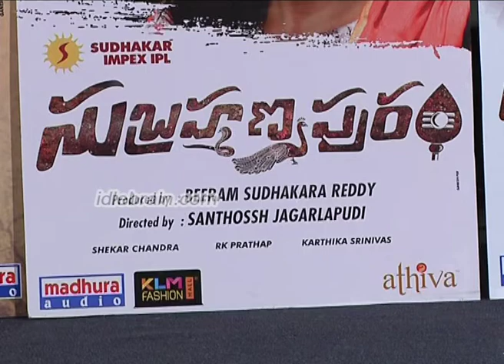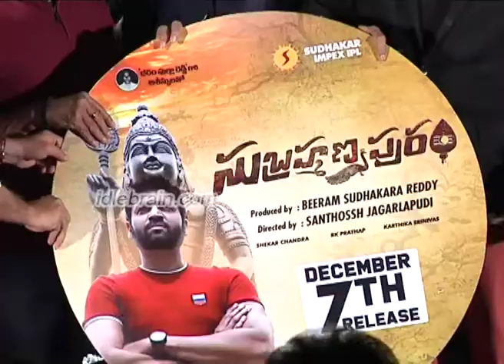Subramaniapuram Movie pressmeet | Idlebrain.com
Subramaniapuram Movie pressmeet.Starring Sumanth, Eesha Rebba. Directed by Santhossh Jagarlapudi, Produced by  Beeram Sudhakara Reddy, Music by Shekar Chandra